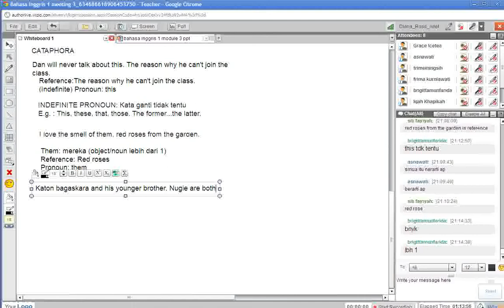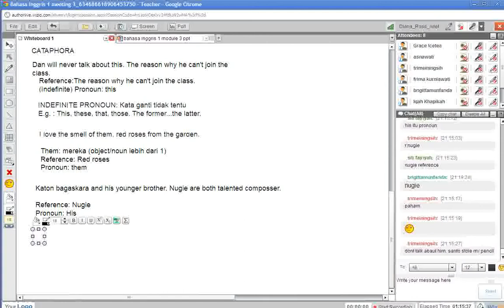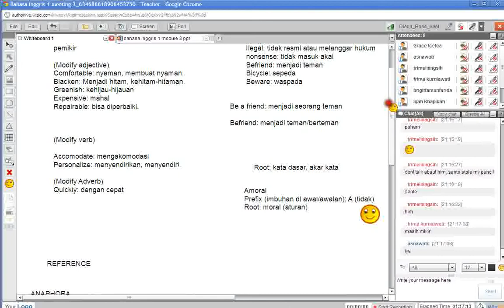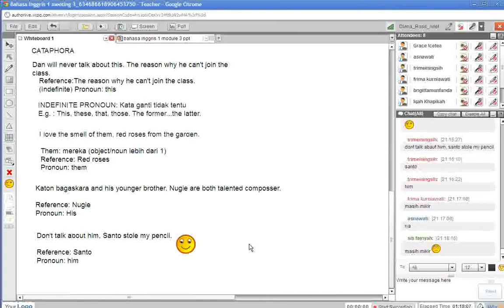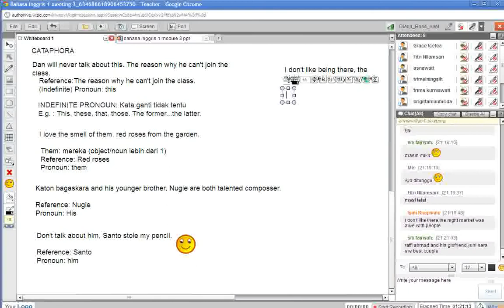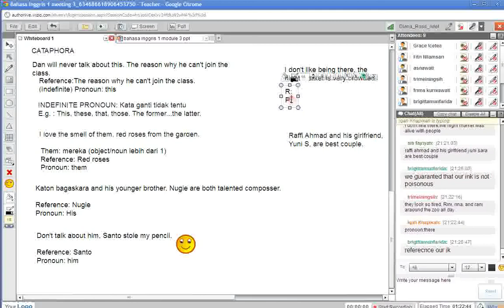BAHASA INGGRIS MEETING 3 PART 6.flv